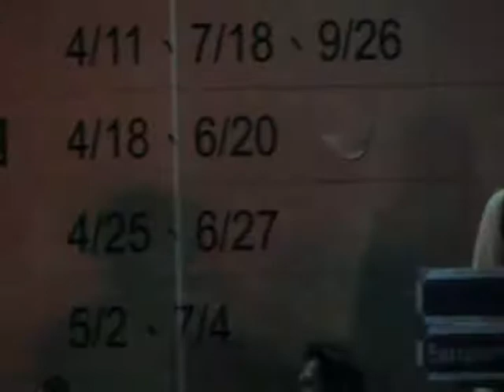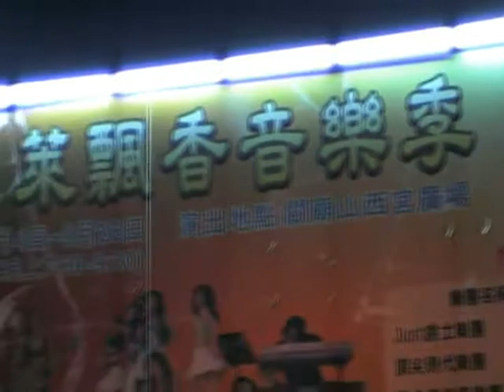Just Jazz曾團長 關廟山西宮 開場 山頂黑狗兄